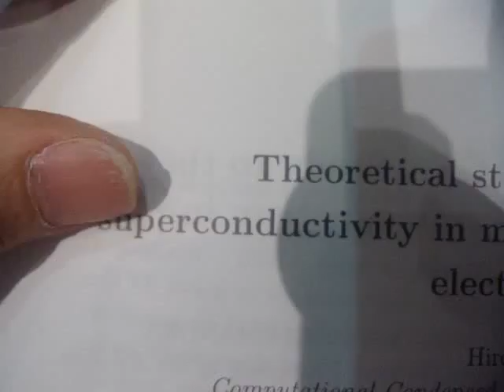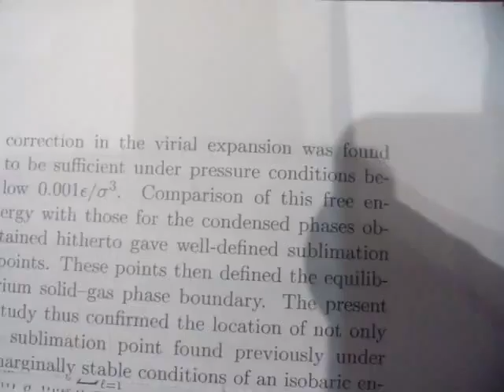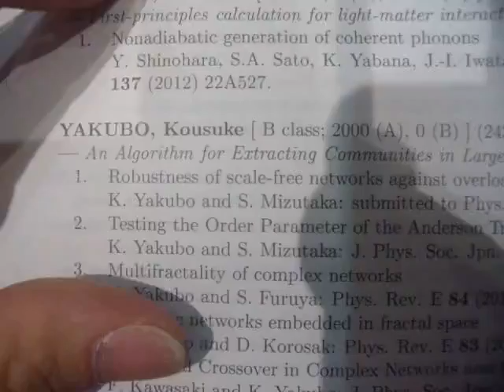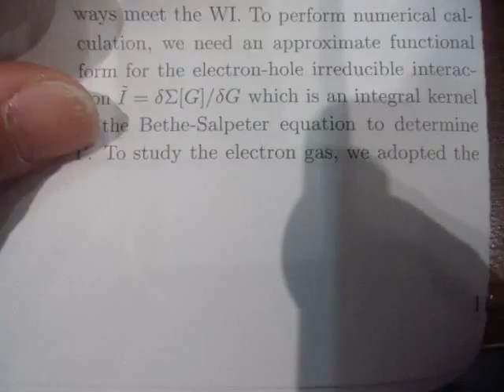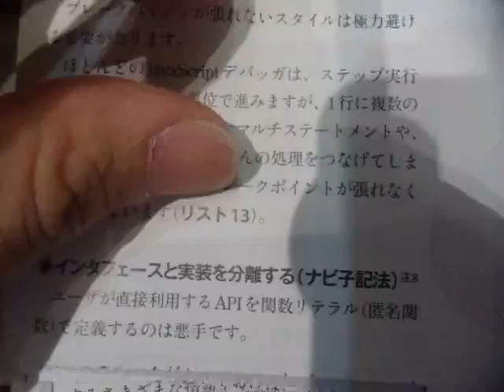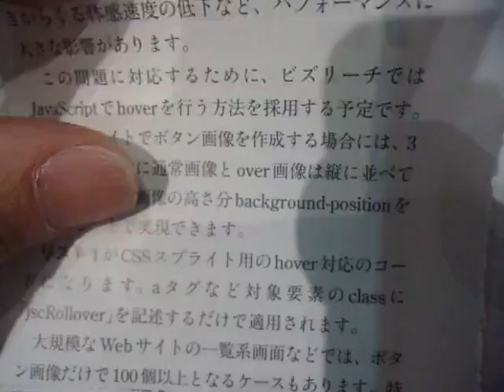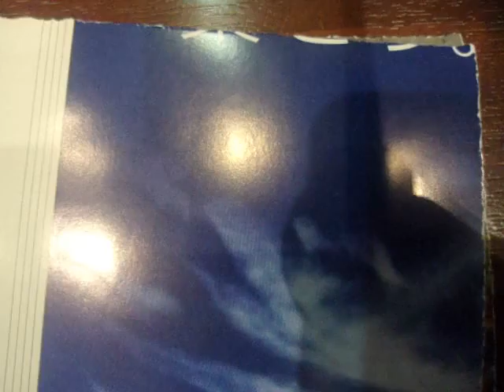GEDC6228 2016.04.13 ootemachi フィナンシャルシティ ドトール ＷＥＢ－ＤＢ トランジスタ技術 東大 細胞工学 bookoff